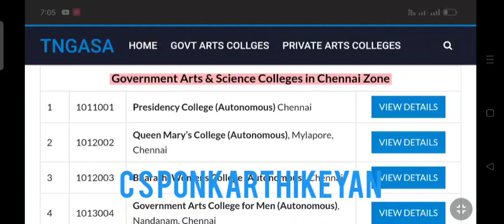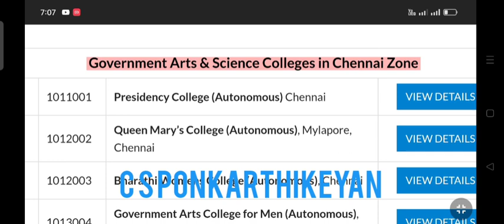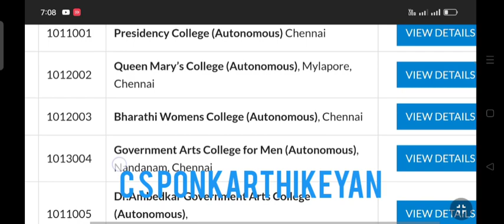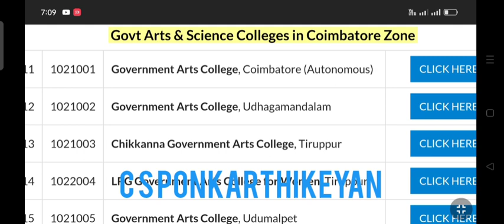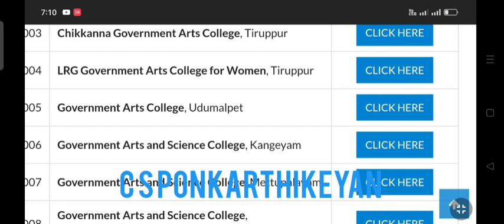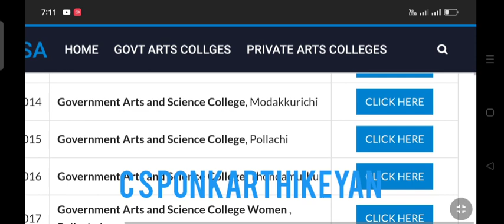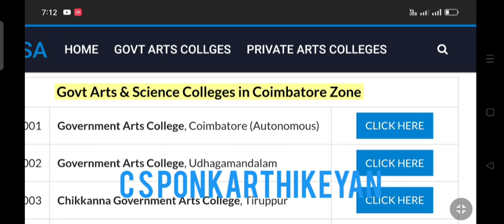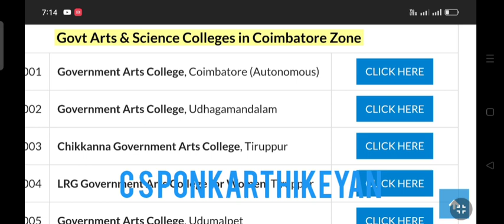Guest Lecturer recruitment List Govt.Arts college part 1 cspkarthi6 guestlecturersappointment #1895